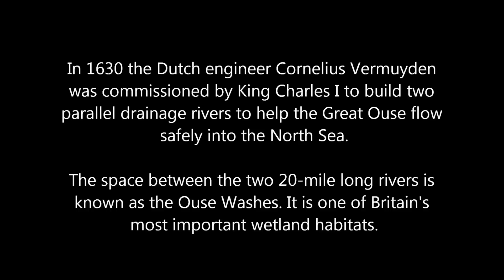Ouse Washes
Views of RSPB Ouse Washes in Cambridgeshire, including many birds, a few sheep, and the obligatory train. Filmed during our week in East Anglia in March 2012.